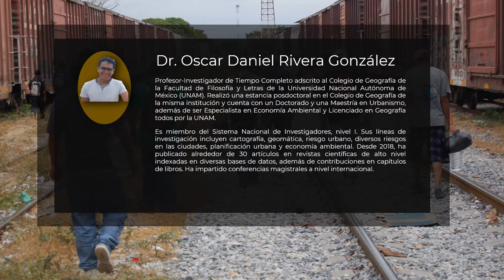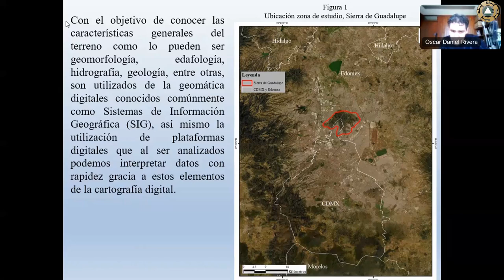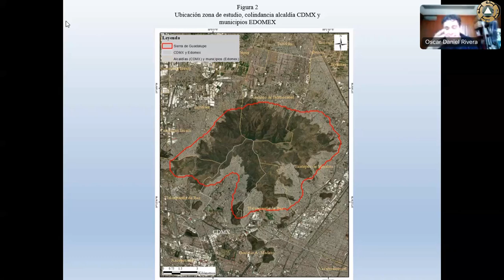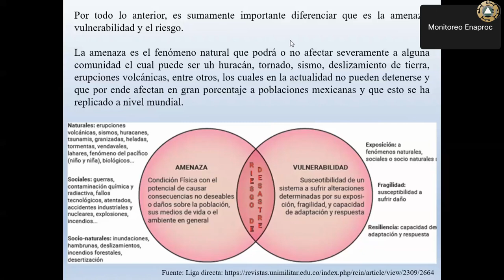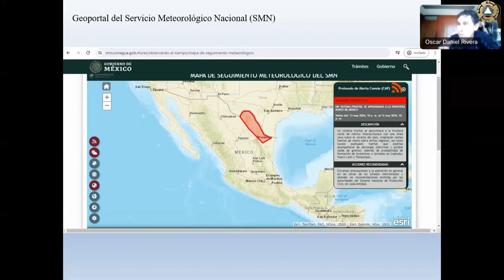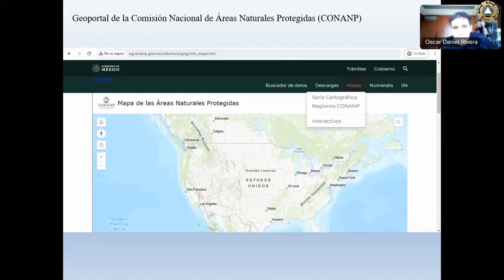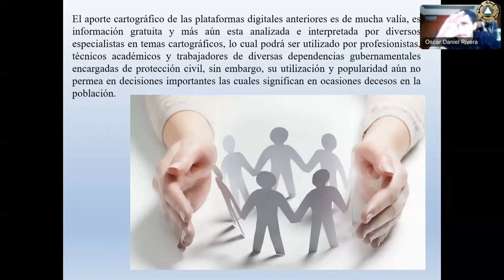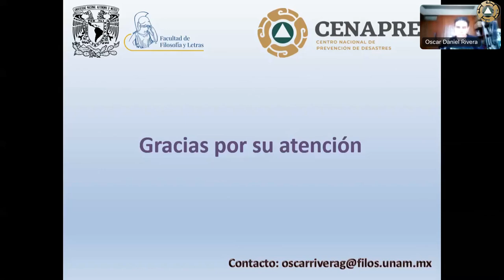Curso: Inclusión de grupos vulnerables en protección civil, Tema 2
Curso: Inclusión de grupos vulnerables en protección civil 2024
Tema 2: Cartografía y geomática aplicada a grupos vulnerables
Expositor: Dr. Oscar Daniel Rivera González
Profesor Investigador de Tiempo Completo, Facultad de Filosofía y Letras de la Universidad Nacional Autónoma de México (UNAM)
Centro Nacional de Prevención de Desastres (Cenapred)